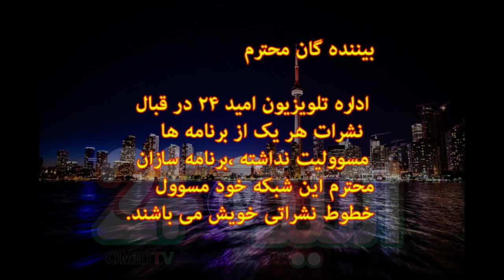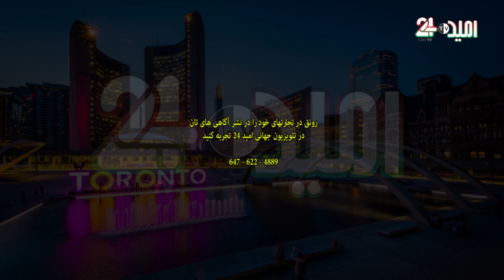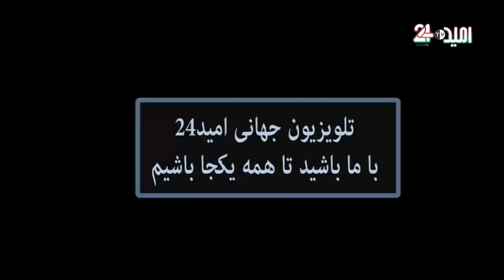برنامه داکتر فرید یونس (58)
زمان نشر: دوشنبه 23مارچ 2020